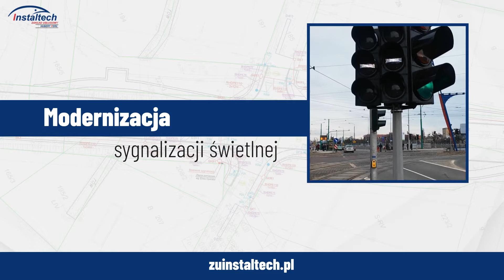Sygnalizacja świetlna Zaniemyśl Instaltech Zakład usługowy Hubert Perz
Naszą specjalnością są InstalacjeElektryczne. Skupiamy się głównie na drogowej sygnalizacji świetlnej. Działamy na rynku od 2006 roku.

W naszej ofercie jest budowa, modernizacja oraz konserwacja drogowych sygnalizacji świetlnych i urządzeń bezpieczeństwa ruchu drogowego (w tym wideo-detekcji i detekcji radarowej). Montujemy też tymczasowe sygnalizacje świetlne. Zapewniamy też nadzór przy wykonaniu i projektowaniu drogowych sygnalizacji świetlnych.

Ponadto świadczymy montaż instalacji elektrycznych i teletechnicznych w budynkach, zasilania obiektów mieszkaniowych i budowlanych oraz instalacji odgromowych.

Wykonujemy pomiary stanu izolacji instalacji elektrycznej, wyłączników różnicowo – prądowych, natężenia oświetlenia pomieszczeń itp.

Możemy przeprowadzić oględziny instalacji elektrycznej wraz z ekspertyzą, a także zbudować przyłącza wod-kan.